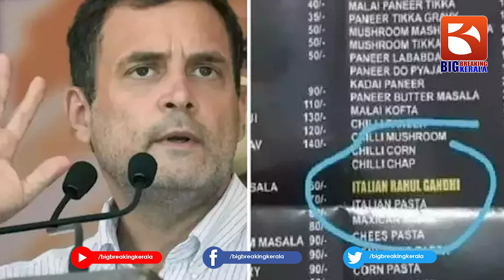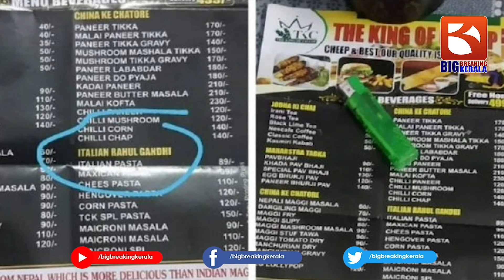ഇറ്റാലിയൻ വിഭവത്തിന് രാഹുൽ ഗാന്ധിയുടെ പേര്.. റെസ്റ്റോറൻ്റിന് ഉഗ്രൻ പണി കിട്ടി.. | Rahul Gandhi